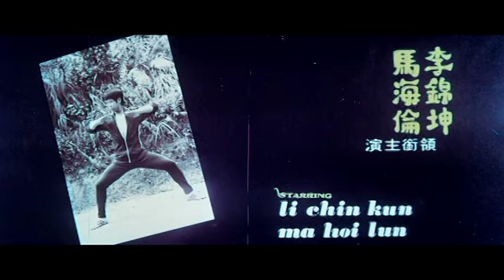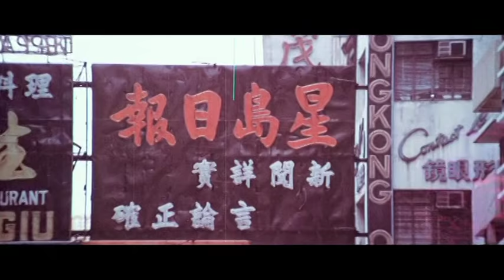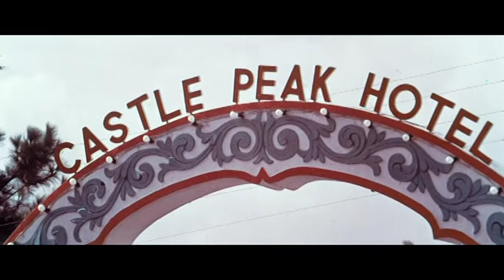Wu Tang Collection - Bloody Ring - English version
Directed by: Teddy Yip
Cast: Larry Lee, Helena Ma, Sammo Hung, Yuen Wah, Mars, Chiang Nan.
The legendary Sammo Hung co-stars in this classic bravura Hong Kong action film. Mixing Thai kick boxing, Japanese karate, and Chinese Kung Fu, the genius of Sammo Hung's fight choreography is on full display here. One of the participants in a Bangkok martial arts tournament is being used by the Japanese to gain revenge on a Chinese master who defeated them at an earlier international tournament.